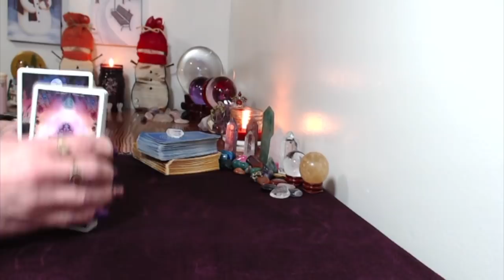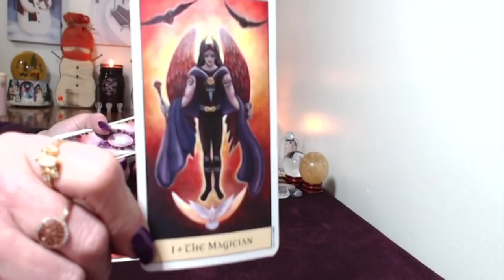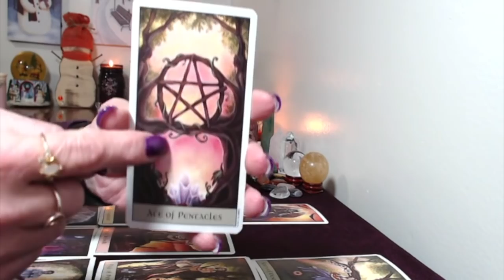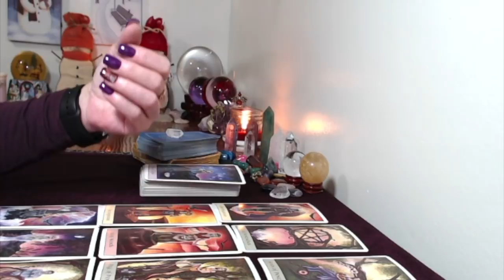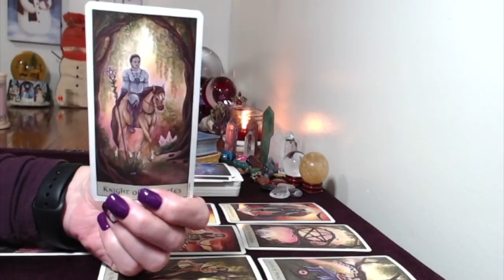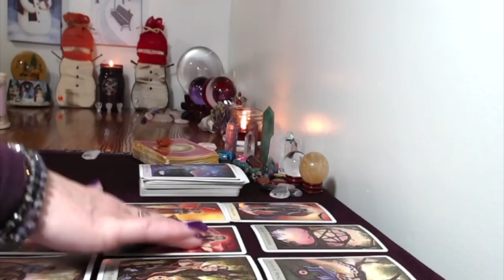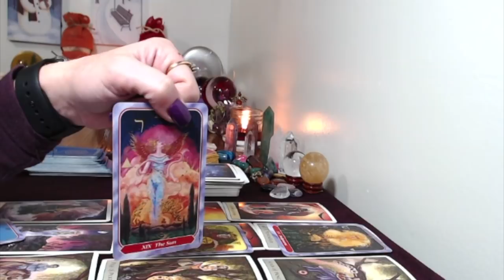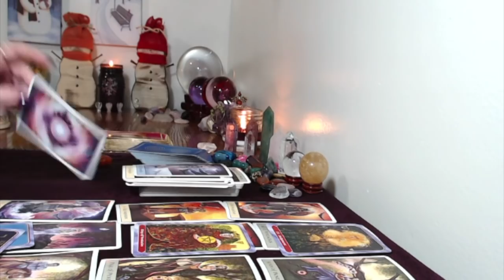Virgo,December 2018 Monthly Love Tarot Reading Take Action Now!!!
mergency Readings!!!

Emergency Reading!!